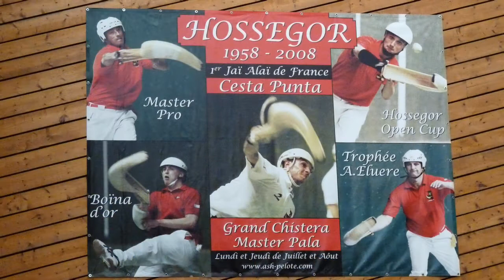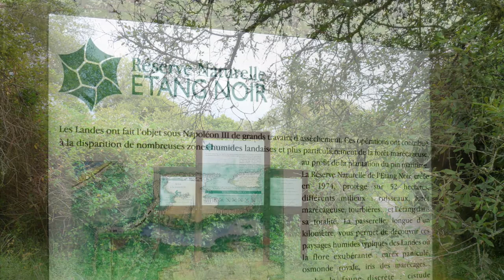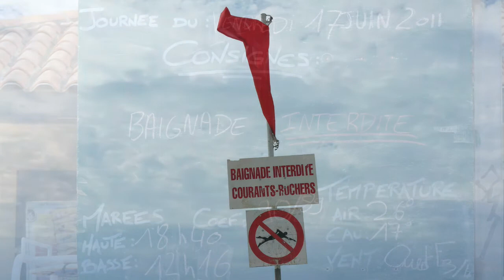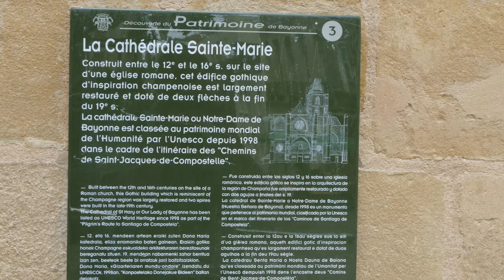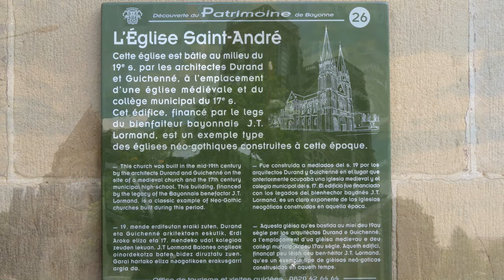YT514 SEIGNOSSE 02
Séjour à Seignosse en juin 2011